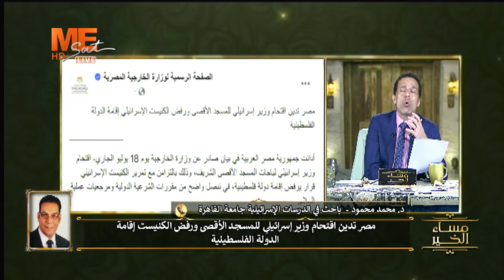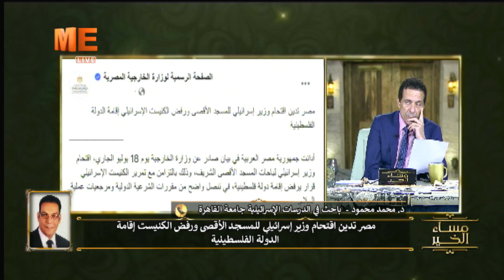د. محمد محمود: اقتحـ.ـام وزير إسـ.ـرائـ.ـيلي المسـ.ـجد الأقصـ.ـى. شاهد موقف مصر!!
د. محمد محمود:
 اقتحـ.ـام وزير إسـ.ـرائـ.ـيلي المسـ.ـجد الأقصـ.ـى.

شاهد موقف مصر!!

على التردد
11603 | ١١٦٠٣
‏Horizontal | أفقي
27500 | ٢٧٥٠٠
3/4 | ٣/٤
يعمل على جميع الأجهزة بنظام SD أو HD